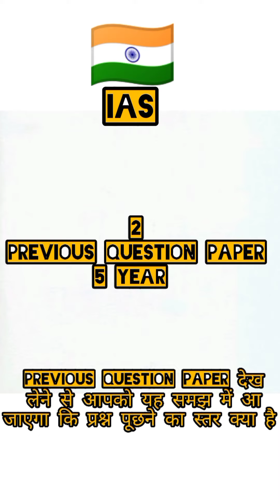Upsc की तैयारी करने से पहले ये जानना जरूरी है 🤔🤔🤔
IAS Prepration - 6 Steps